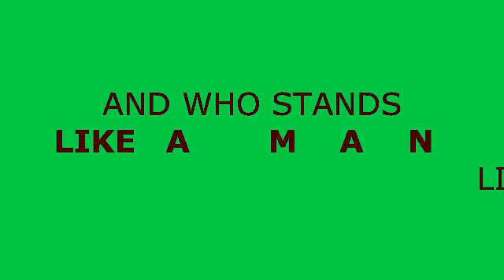Isaac For Prez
UTBN's long lost first project.